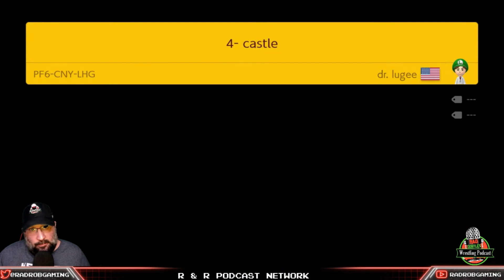Super Mario Maker 2 Expert "Going For The True Ending!"